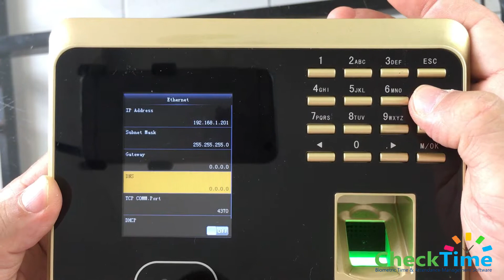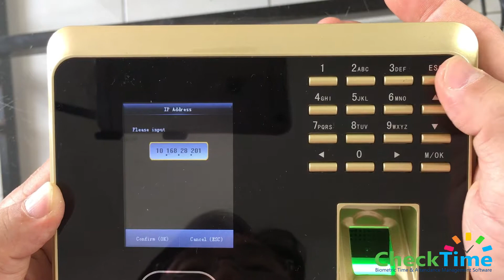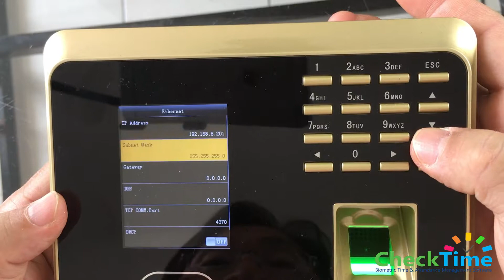How To Set IP and Wifi On Uf100 ZK Teco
Check Time Attendance Management Software

All-in-one Attendance management System
Check Time is a powerful tool in managing your employee’s attendance real time.

Our Attendance processing is effective and it’s real-time.  Attendance Management Software captures Attendance data in real time, from bio-metric sources.This is crucial to cut down on human error and costs. Create any number of leave types Annual leave, sick leave, casual leave, maternity leave, marriage leave, bereavement leave, etc. Create your own holiday list.243ivw